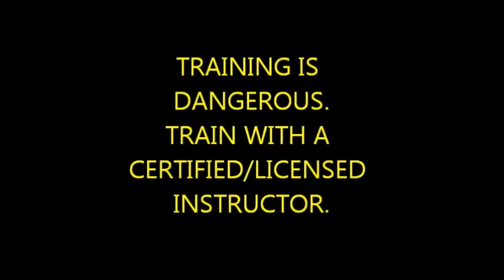Bujinkan Butoku Dojo training # 214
Bikenjutsu, Omotegyaku no tsuki, henka